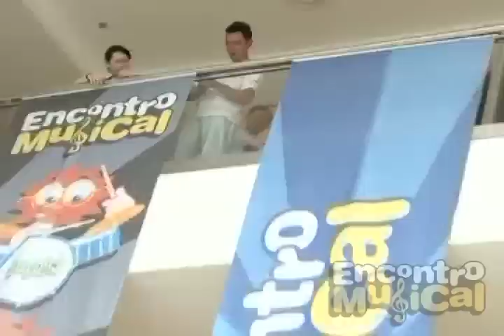Encontro Musical ETAPA